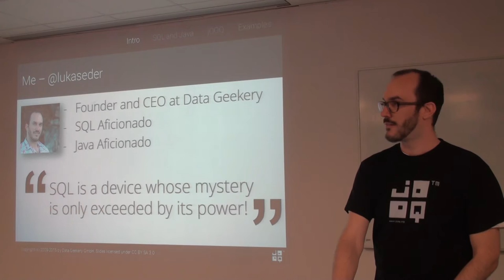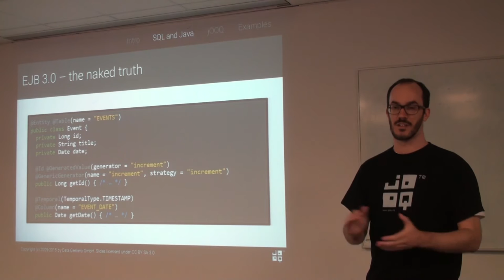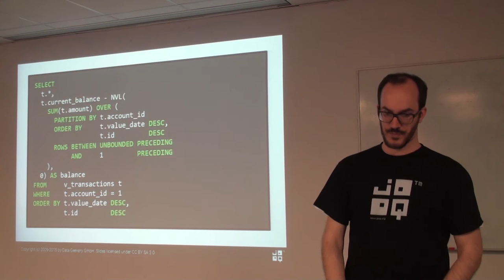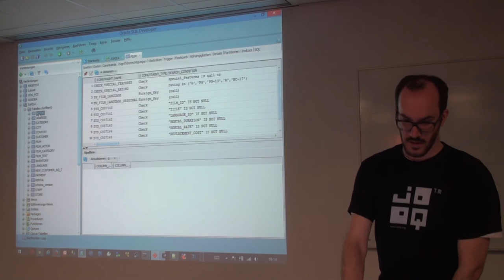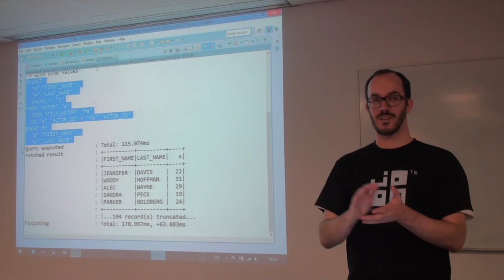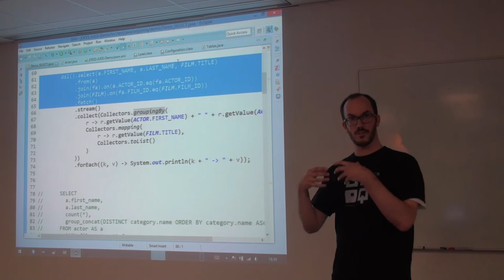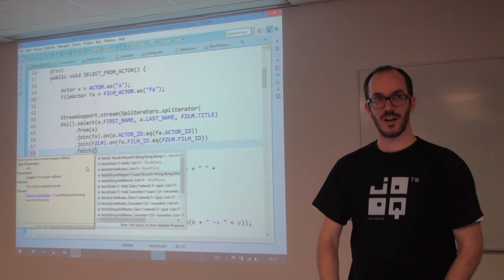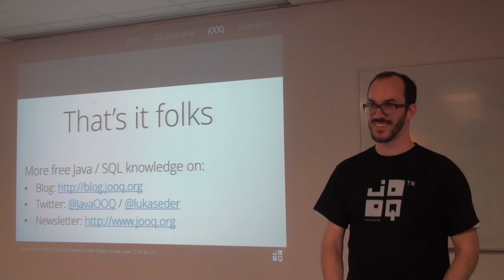jOOQ: Get Back In Control of Your SQL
"jOOQ: Get Back In Control of Your SQL" by Lukas Eder, founder and CEO at Data Geekery, at the Riviera JUG (March 19, 2015).